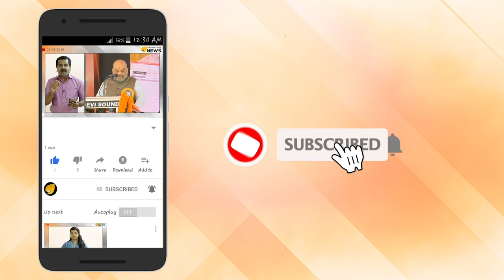രാഹുൽ വിറളി പിടിച്ച് ഓടുന്നു. പണം ഒഴുക്ക് നിന്നു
രാഹുൽ വിറളി പിടിച്ച് ഓടുന്നു. പണം ഒഴുക്ക് നിന്നു. നിക്ഷേപകർ തീരിഞ്ഞ് നോക്കുന്നില്ല. മാധ്യമ സ്ഥാപനങ്ങൾ അടച്ച് പൂട്ടൽ വക്കിൽ. KPCC യും പ്രതിസന്ധിയിൽ. പത്രവും ചാനലും ഓടിക്കാനാകില്ല.. കപിൽ സിബിൽ കൈകഴുകി. കോൺഗ്രസിൽ പണ പ്രതിസന്ധി